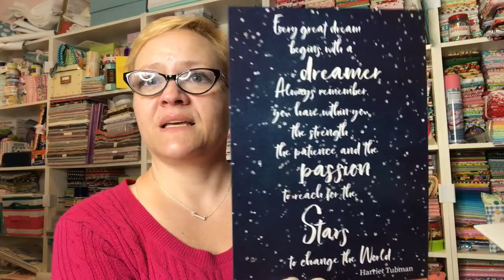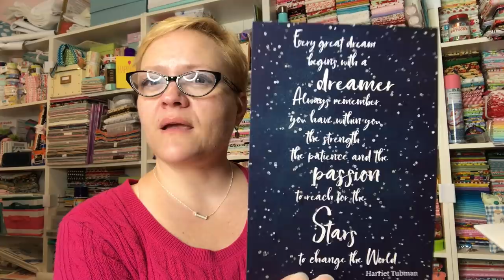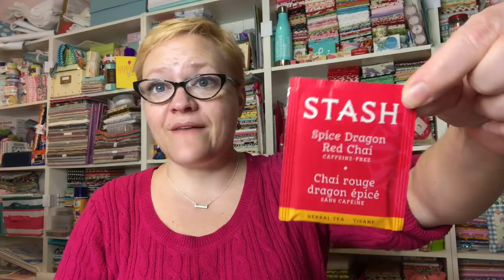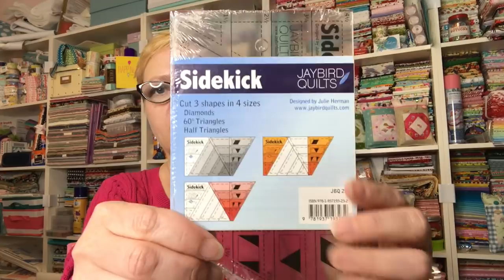NEW!! March 2019 Modern Quilter's Box featuring Giucy Giuce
🧵 We’re so glad you asked! Your Modern Quilter's Box will be packed full of color and inspiration. You will always receive a curated bundle of fabric and a pattern. Each month's box also includes an exclusive 12" block pattern, and at the end of a year,  you receive the layout instructions to complete the quilt. We fill the rest of your box with several items that will be either notions, thread, an art print, notebook, fun novelty item or even a treat! The value of all the items in your box will always be higher than your subscription price of $48.

WHEN DOES IT SHIP?
📦 Your Modern Quilter's Box ships on the 25th of each month.

INSIDE MARCH'S BOX:
  🧵 This month's fabric comes from the new collection, Redux, by Giuseppe Ribaudo (AKA Giucy Giuce).  This is an amazing addition to his first line, Quantum.  Follow @giucy_giuce on Instagram to see his gorgeous designs.
  🧵 Julie Herman of Jaybird Quilts brings us this month's featured pattern, Nova.  The Sidekick ruler needed to make this pattern is also included in your box!  Make sure to check out all of Julie's other patterns and rulers.  You can follow her on Instagram @jaybirdquilts
  🧵 Sidekick ruler by Jaybird Quilts to go with your Nova pattern!
  🧵 Night Stars pattern by Modern Handmade
  🧵 Inspirational Print
  🧵 Sticker (!)
  🧵 Caramel candy and tea for a sweet break!
  🧵 Block 2 of our exclusive 12" sampler block pattern.  This is a fun extra, written to use colorful scraps.  At the end of a year you will have the instructions to complete the quilt top.

Are you in love with this month's fabrics?  Need (or want) more to finish the project you want to make?  We've got you covered.  The Modern Quilter's Box is shipped from our retail store, Modern Handmade in Scotts Valley, California.  Let us know how we can help!

You may use my link and code as often as you'd like.
     Address:  Yvette Niesel
                       554 Boston Post Road #137